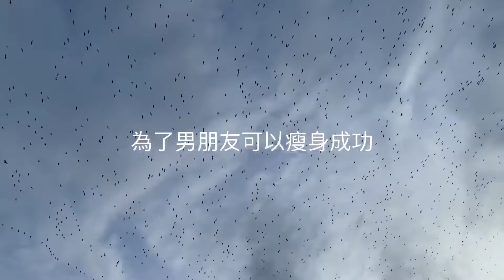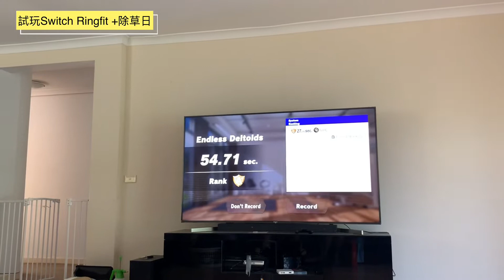[與軒哥生活日常］Switch RingFit 開箱試玩(為咗減肥可以去到幾盡🙈)+做家務除草日Grubbing up weeds Life in Melbourne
［澳洲生活日常］隱世芒草園，非常近City墨爾本西南區Altona Cherry Lake ，不要等馬上走⋯追趕芒草的尾巴 ,發現新大陸，環境清幽🌾🌾🌾拍照打卡做運動好地方photo spots

《即場拆人情》2020各位聖誕節快樂，老闆請我哋食聖誕餐，軒哥終於講出真心說話？？Tracy 無飲多左？Naughty Wiz babe ，20個鐘無間斷飲酒🍻好耐冇放過聖誕節正日🥰

[食盡墨爾本] 特色空中火車漢堡餐廳🚊Burger超juicy好味😋Easey‘s Collingwood  best food in Melbourne Hitachi's in the sky

亞洲耶蘇，錢都比你搵哂🤪好過返工？個個屋企都有櫈，唔通個個都拎出街用？12月之星